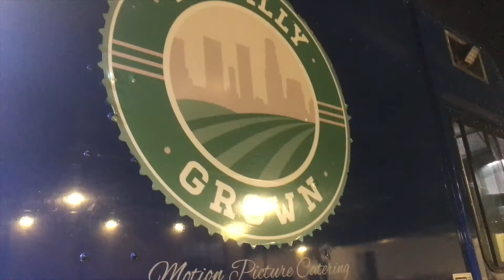BTS SHOOTING COMMERCIAL X GROWN-ISH EPISODE || VLOG #19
Join me during a day in the life of my profession. behind the scenes shooting just Eat Commercial with snoop Dogg and bonus footage of shooting the Grownish season premiere.